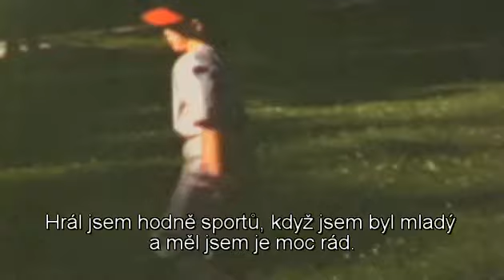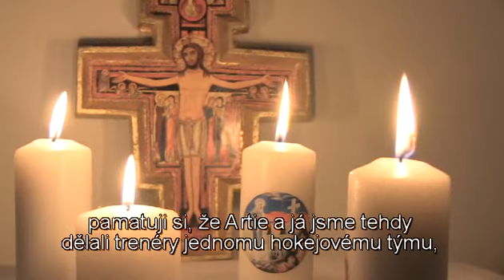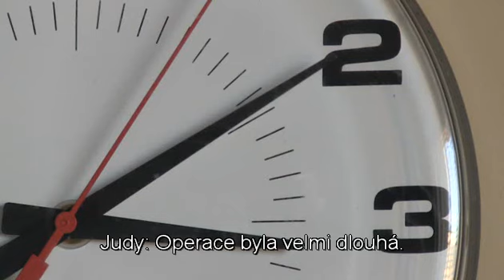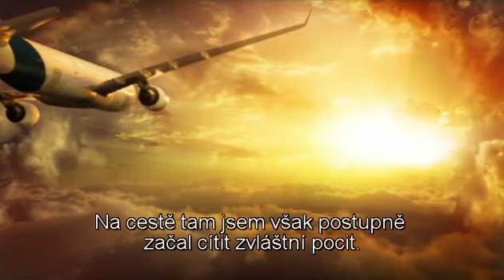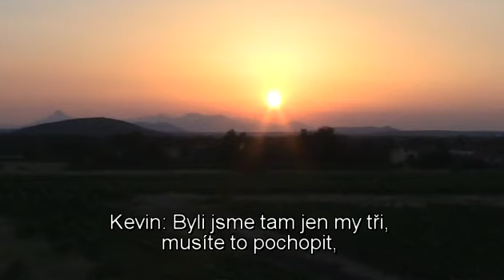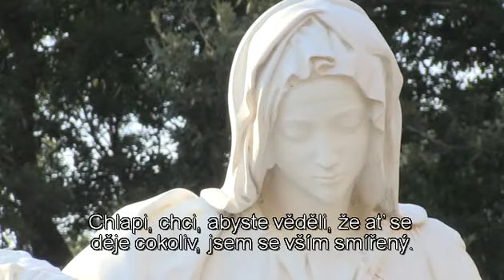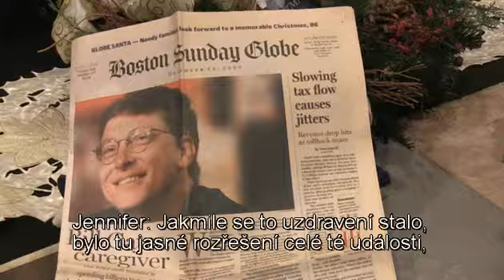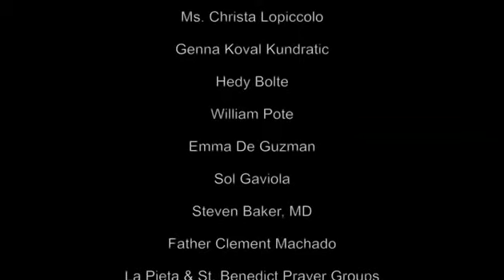Medžugorie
Uzdravenie A. Boyla z rakoviny v Medžugorí.